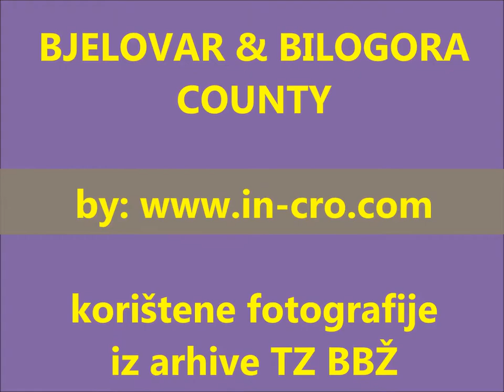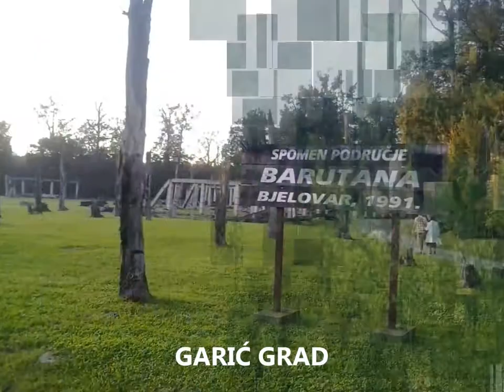Bjelovarsko Bilogorska županija-Croatia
Enjoy in Croatia!
Bjelovar & Bilogora county-Croatia
Korištene fotografije iz arhiva TZ BBŽ